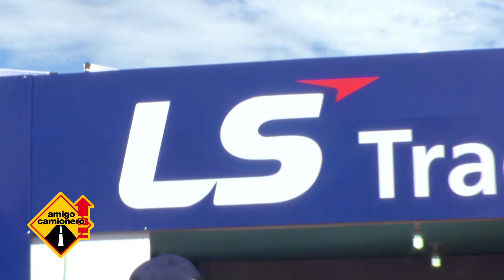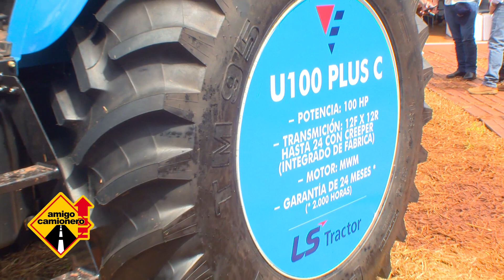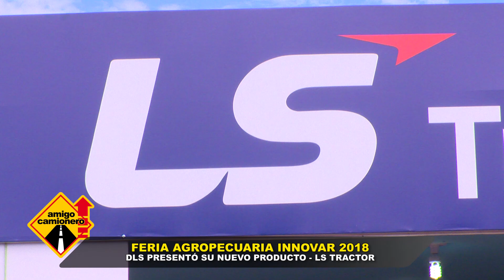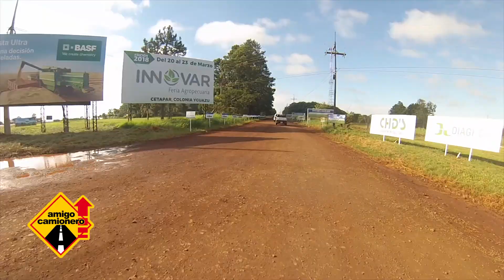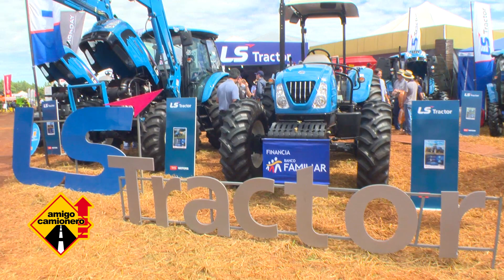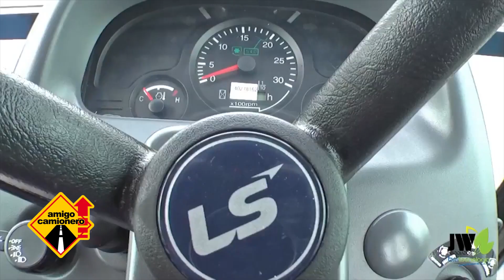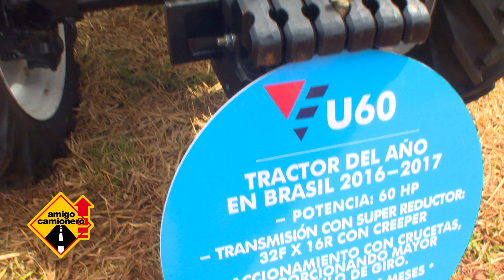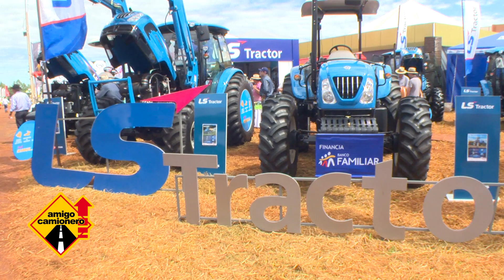INNOVAR 2018 - DLS - LS Tractor (Nuevo Producto)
De La Sobera presentó su nuevo producto LS Tractor en la Feria Agropecuaria INNOVAR 2018.